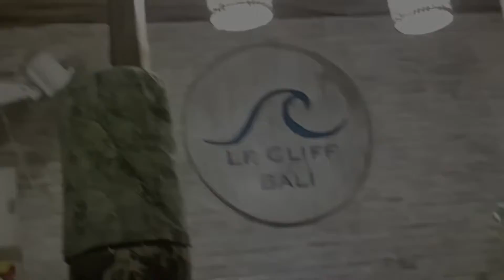Trip Bali Indonesia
Staycation Murah Di Bali

Ini adalah trip kami dari surabaya dengan teman. Kami menginap di Le cliff Bali pada 2020 lalu.

Video ini hasil edit dari lebih 40 video pendek dengan format pengambilan gambar potrait  dan kami edit sedemikian rupa jadi seperti ini hasil nya.